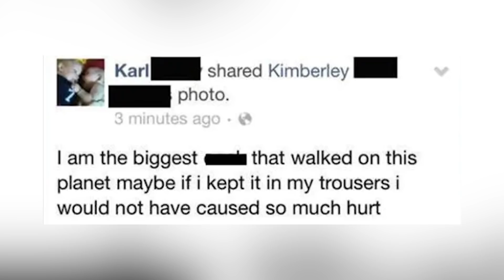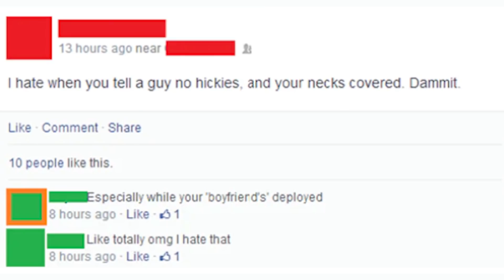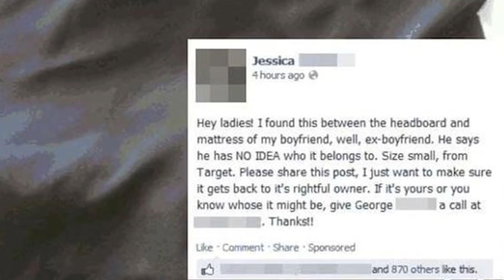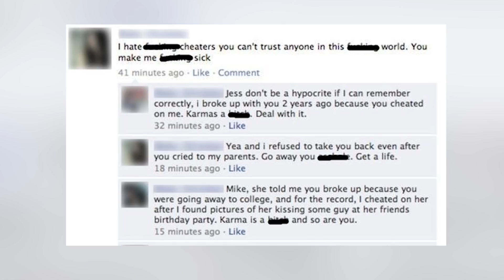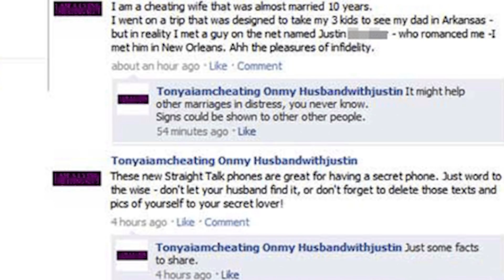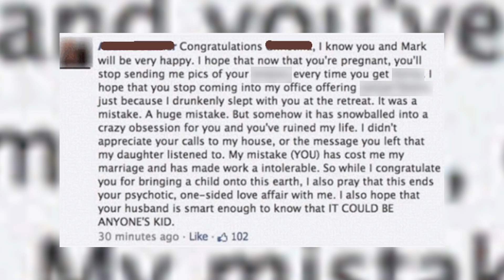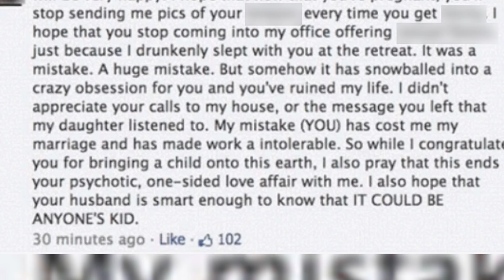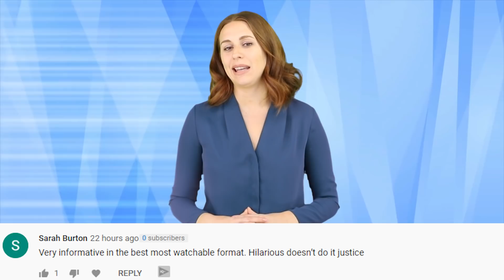Top 10 People Caught Cheating On Social Media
One of the most terrible things that can happen to you is to find out that you’ve been cheated on. You’ll feel a huge range of emotions. Betrayal, Jealousy...and the overwhelming urge to get revenge. Problem is, now we live in the age of social media...so if you’re out here cheating on your significant other, if you get caught, everyone will find out. I’m countind down the Top 10 People Caught Cheating On Social Media, here for you on IO.

IN THIS VIDEO:
FILMED BY:
Chris Stiuso